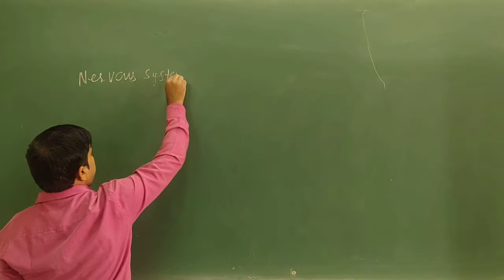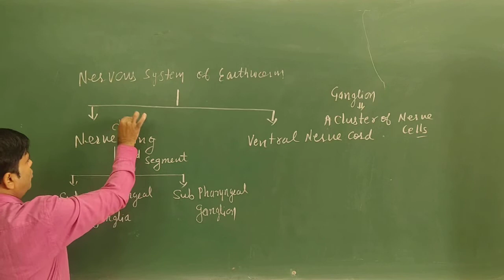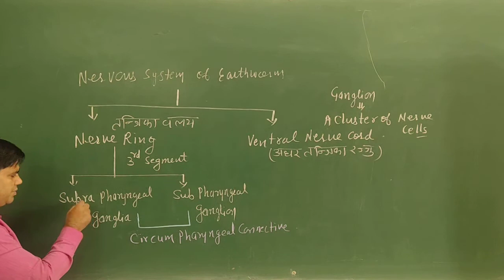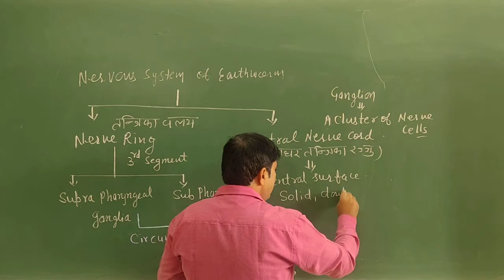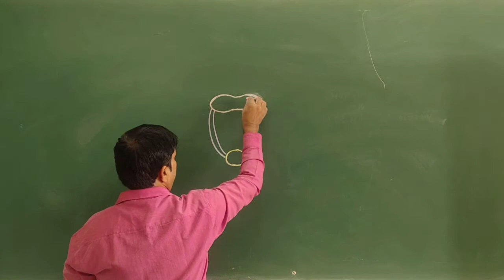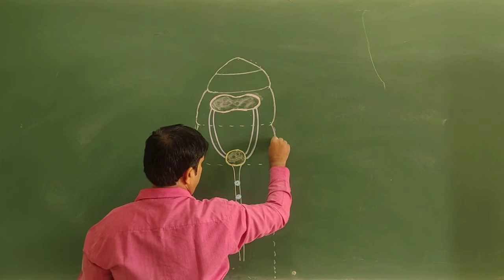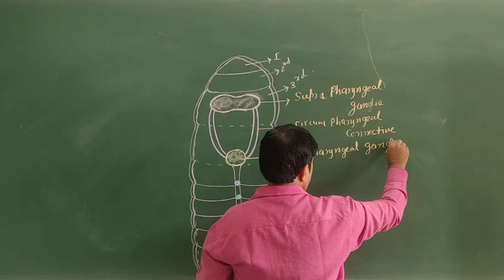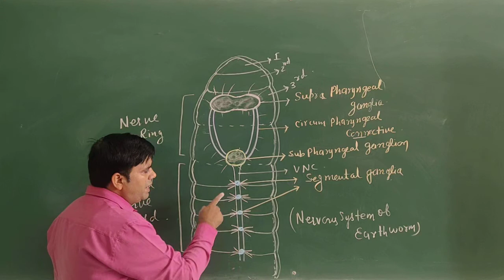BSc part I Zoology Practical//Nervous system of Erthworm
Nerve Ring of earthworm